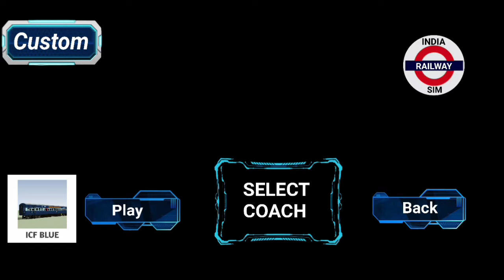India Ka Sabse Danger Train Game | Train Dance | New Delhi | Railway GameZ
hello friend to kese hai aap log.

In Video :) -

yah video mein India ka sabse dangerous game ke bare mein bataya Gaya joki Indian train simulator Ranjan ki taraf se aaya hua hai aur Samay bahut hi Khatarnak se aur sath mein train dance bhi bahut famous Hai Tu video pura Dekho.

Video Cover :) -